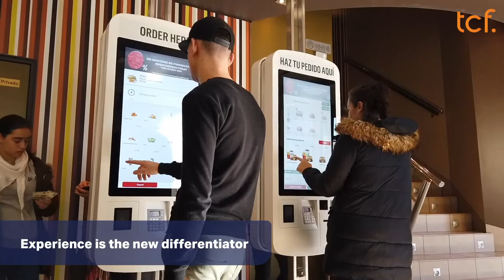The Cnsultancy Firm BV at Digital Transformation 2020, The Netherlands (Spotlight)